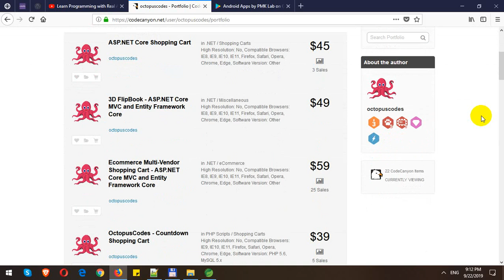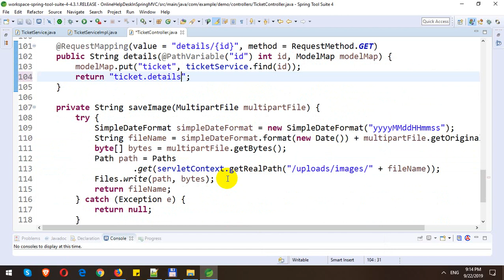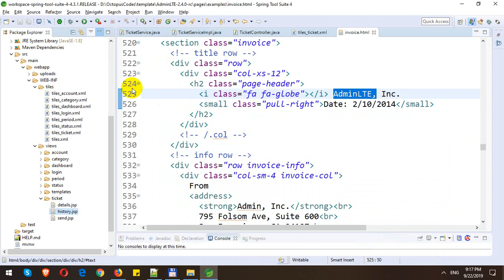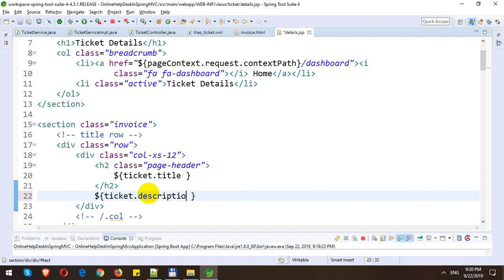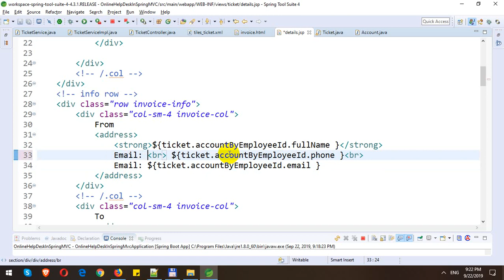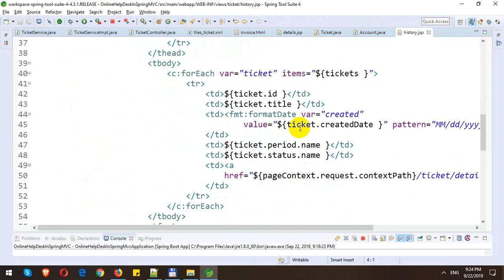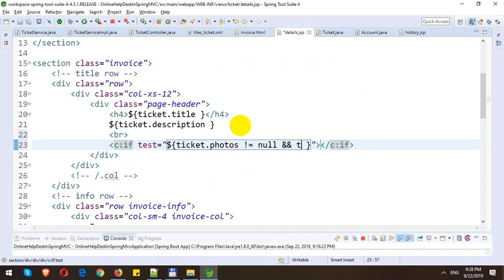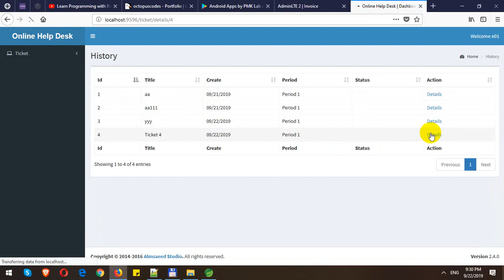Build Online Help Desk with Spring MVC - Part 14 - Ticket Details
In these videos, I will demo how to Build Online Help Desk with Spring MVC and Spring Data JPA in Spring Boot. In this part, I will show how we create Ticket Details